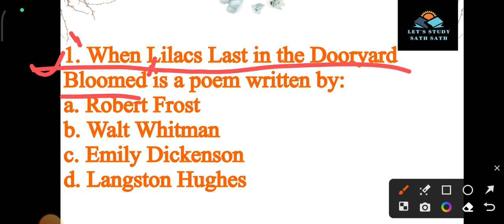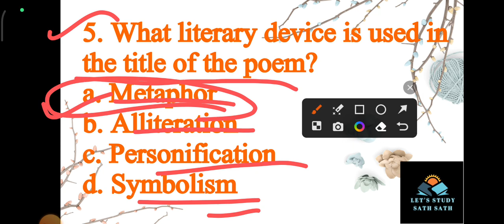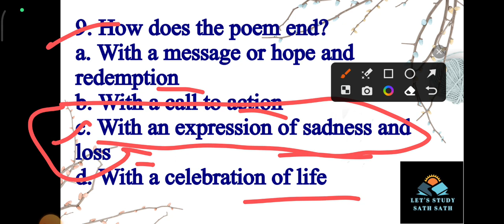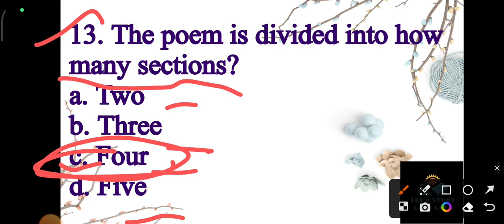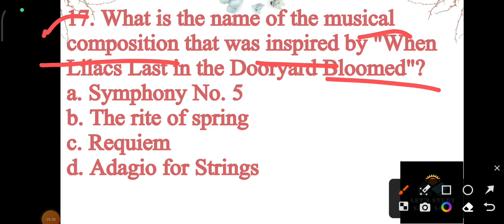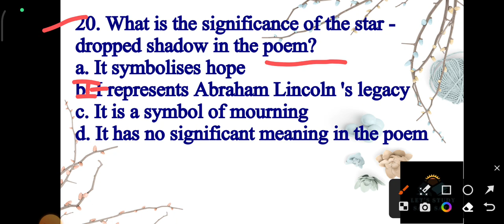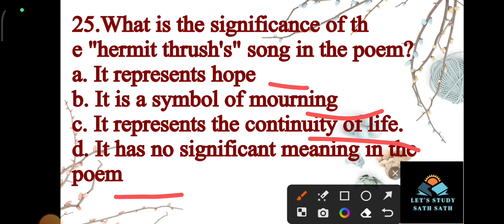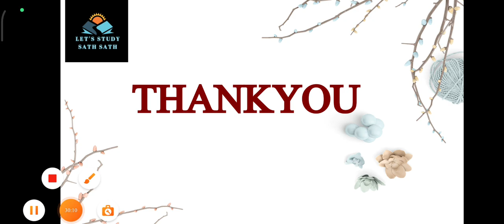WALT WHITMAN MCQ/IMPORTANT FOR EMRS TGT/ PGT ENGLISH 2023/DSSSB TGT/PGT/UP TGT/PGT PART - 3